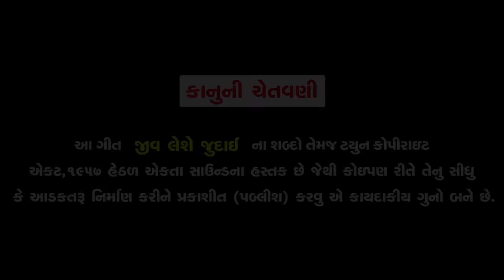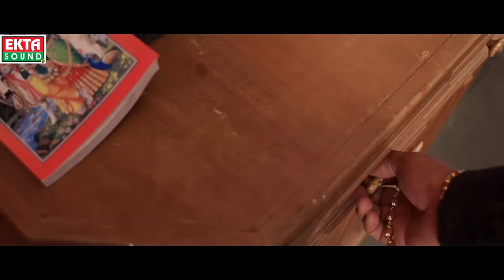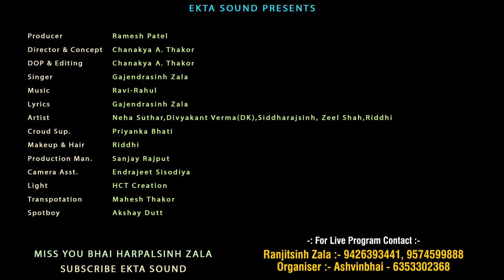Jiv Leshe Judai || Gajendrasinh Zala || HD Video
To set " Jiv Leshe Aa Judai " as your callertune

To set " Aavi Ne Joi Lyo Halat Su Che Mara " as your callertune

To set " Khoti Te Kari Mara Hare Bewafai " as your callertune

To set " Yaad Aave Re Tamari " as your callertune

Title : Jiv Leshe Judai
Singer - Artist : Gajendrasinh Zala
Artist : Neha Suthar, Divyakant Verma(DK), Siddharajsinh, Zeel Shah, Riddhi
Lyrics : Gajendrasinh Zala
Production : Sanjay Rajput
Co-Producer : Ranjitsinh Zala
Concept - DOP - Editor - Director : Chanakya A Thakor
Design : HCT Creation
Producer : Ramesh Patel
Genre : Gujarati Sad Song
Music Label & Copyright : Ekta Sound

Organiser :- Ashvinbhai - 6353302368